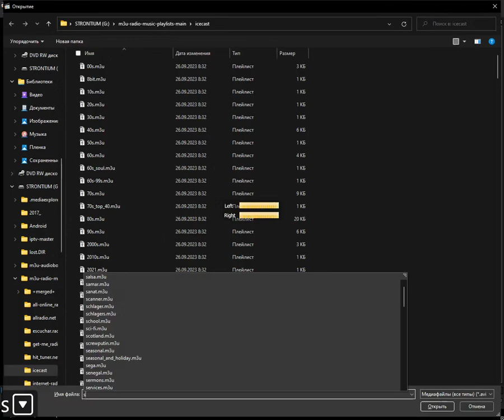icecast - scotland (Media Player Classic Home Cinema) (08.01.2024)